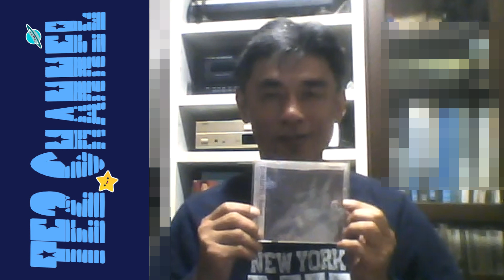エイサ（ディアマンテス）Cover:TE2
沖縄のエイサ
ディアマンテスの曲はいつも楽しく元気をもらえます。